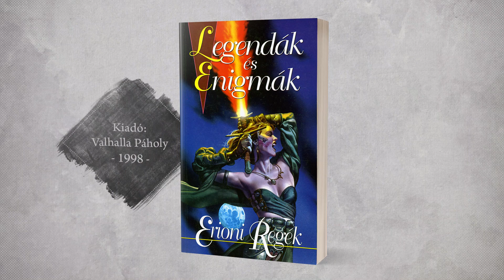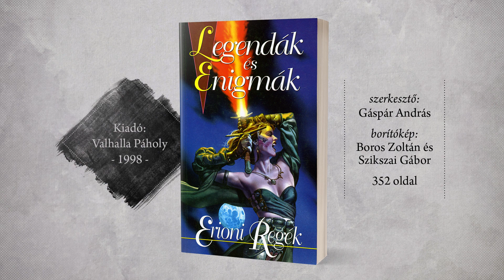Tavernakönyvtár -041- | Legendák és enigmák: Erioni regék | Találkozzunk Torozonnál!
Erion csupa kaland és az azokkal együtt járó veszély. Itt ragadozók cserkészik szűntelenül emberi prédáikat. Évtizedes titkok kerülnek felszínre a becsvágyó árulók tettei nyomán. Hazug megbízók vezetik halálba a felfogadott kalandozókat. Egymásnak ugranak az alvilág gorviki és szuke urai a még több terület és hatalom ígéretéért, és mindig van olyan, aki a halálnál is többet kockáztat egy-egy eszement feladat kedvéért.

Erioni regék tartalomjegyzék: .
00:00​ | Intro
02:30​ | Bevezető
03:00​ | Aalish D'Mohlen: Ragadozók
04:06​ | Juhász Viktor: Varjúszárnyak
05:11​ | Novák Csanád: Ricaro tévedése
06:23​ | Jan van den Boomen: Lágy szélben, lazacszín hold alatt
07:28​ | Aalish D'Mohlen: Fekete Vér

Köszönjük, hogy a videóban használhattuk a következő szerzők m.a.g.u.s. kártyajátékhoz készített képeit: Kiss János, Matiscsák Tamás Nagy Gergely Pozsgay Gyula Szendrei Tibor és Szügyi Gábor, valamit Boros Zoltán és Szikszai Gábor borítófestményét!